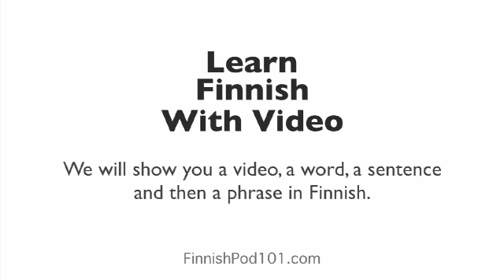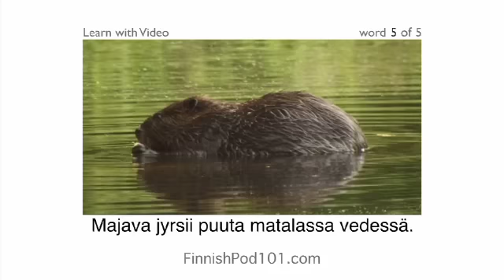Learn Finnish with Video - Learn Awesome Finnish Forest Animal Vocabulary!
With this video you will improve your Finnish skills.
↓Check how below↓
If you don't understand much Finnish and want to be able to understand and speak it, this video is made for you because it will get you to improve your Finnish skills!
FinnishPod101 is here to help you progress in your Finnish study.
This is THE place to start if you want to learn Finnish, and improve both your listening and speaking skills.